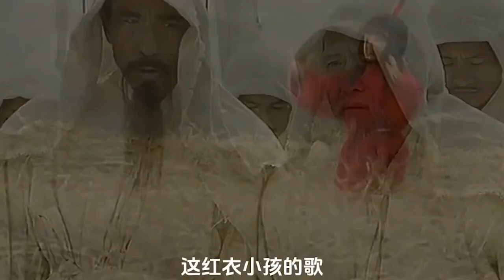一口气看完《东周列国》宋襄公被俘，品味一夜之间从君王到破鞋的动荡时局！